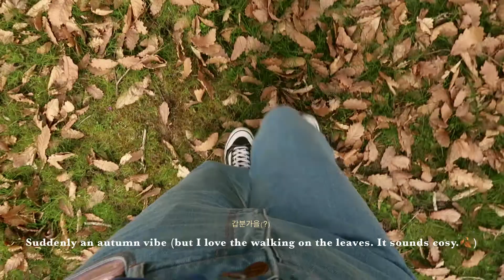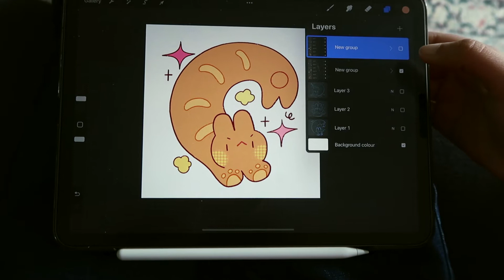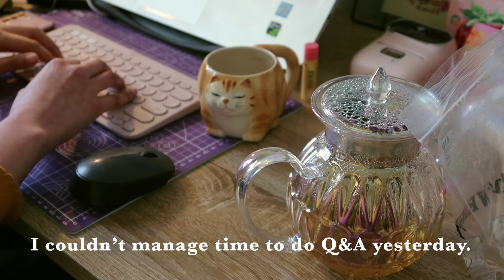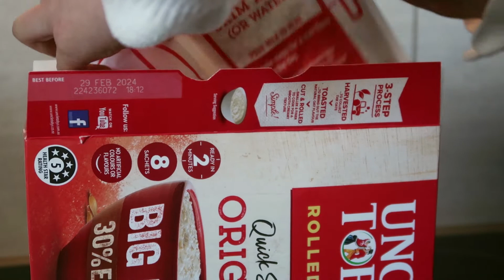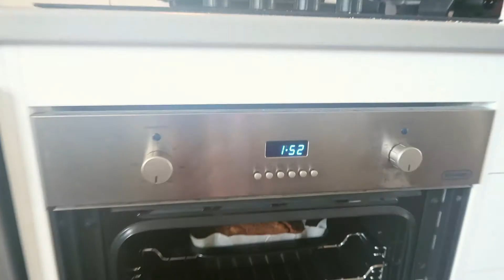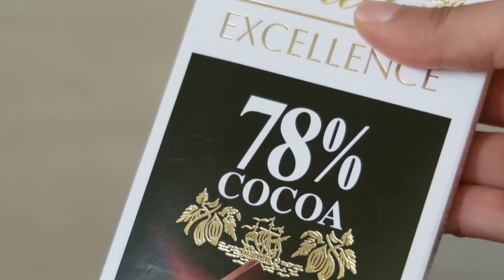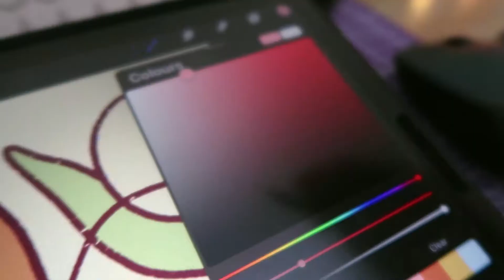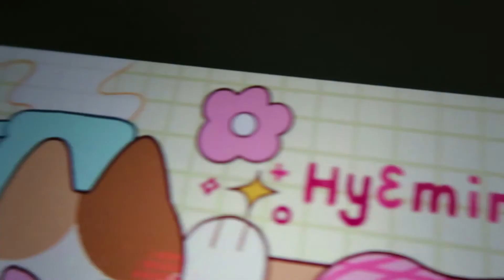My life as a freelance illustrator // project updates, sketchbook studies, baking 🌼 studio vlog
* Procreate Brush: Crayon brushes for commercial purpose

Hello everyone! Welcome to another relaxing, cozy art studio (nook) vlog. Finally, I finalised designing new fun merch that I've been work with a company and now we got to the process of producing some samples for me. I've worked this illustration projects since last August. This is the biggest project and the coolest opportunity I've ever got since I start this small art business in 2018. When I started the business,  I was not sure if I could my art independently as much as the current moment, but I've been hopping to reach my art to across the world. I still feel like a baby business but I feel so proud of what I've achieved for the past four years.

The product is in the progress of emerging to the life! I can't wait to see it in person and announcement when it is released!!

FAQ

🎀 As an iPad pro user
- Tablet: iPad pro 2020 11 inch with apple pencil 2nd generation
- Screen Protector: Paperlike
- Drawing app: Procreate
- Screen recording app: Record it! Pro
- Quick editing app: VSCO free account (I use it with my android phone!)

- Holbein gouache
- Tombow AMT water-based pens
- Uni Pin Fine Line pens for shipping

🎀 About me
- Where I live?
South Australia
- Where I grew up?
South Korea